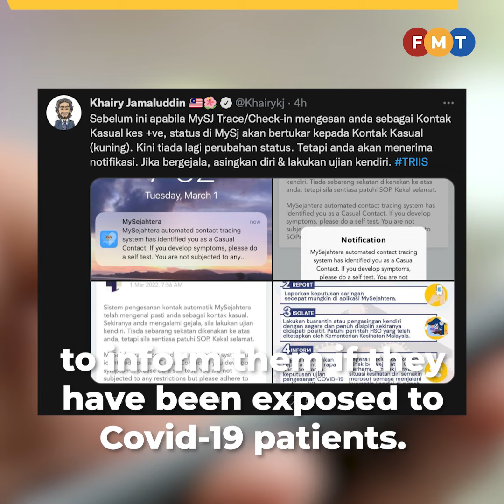MySejahtera app will no longer change risk status to yellow for casual contact, says Khairy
Health minister Khairy Jamaluddin says the MySejahtera app will no longer change a person’s casual contact status to yellow.